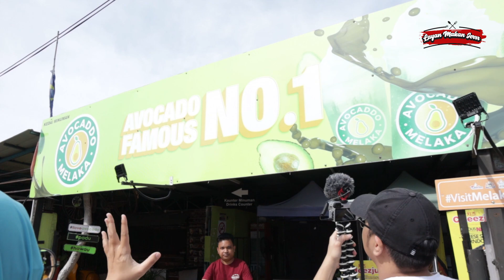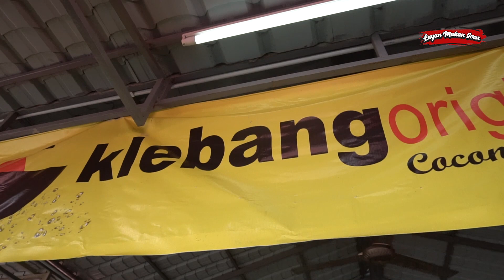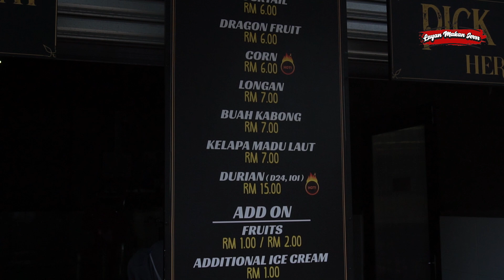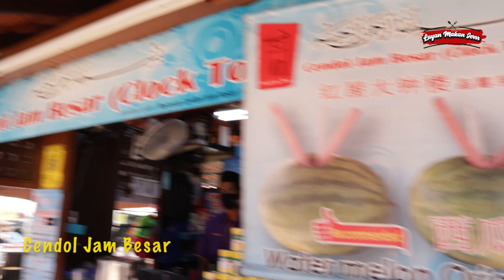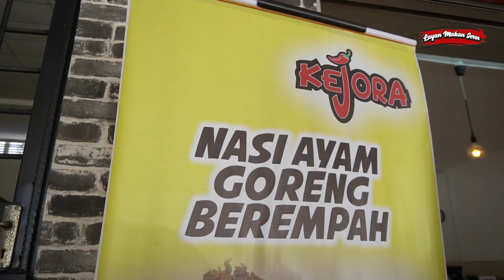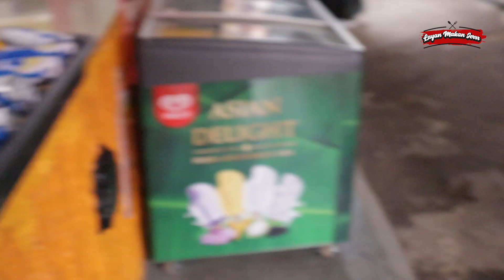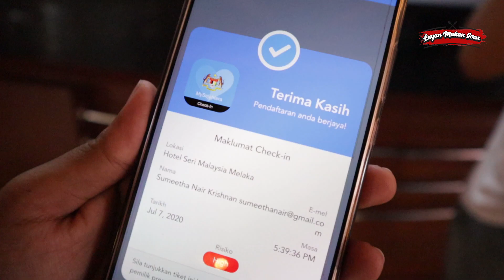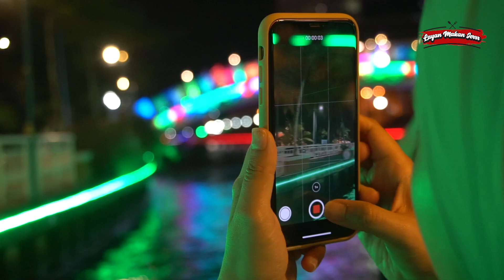Terjah TEMPAT MAKAN BEST di MELAKA Part 1 | Layan Makan Jerrr | EPS 11 | Ariey Jojo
Melaka syurga makanan, kalau tengok Ariey Jojo makan mesti terus rasa nak pergi Melaka sebab makanan di Melaka semua sedap. 😁

Ada orang Melaka ke 🙋?